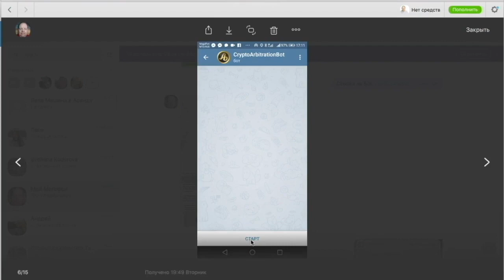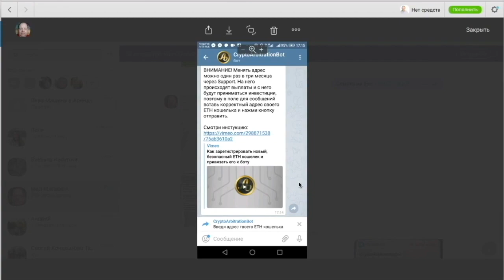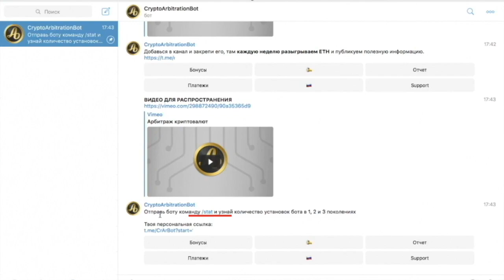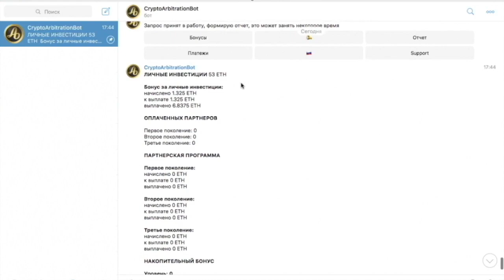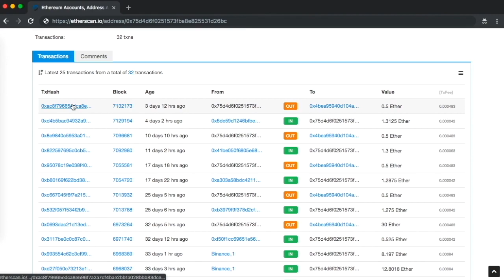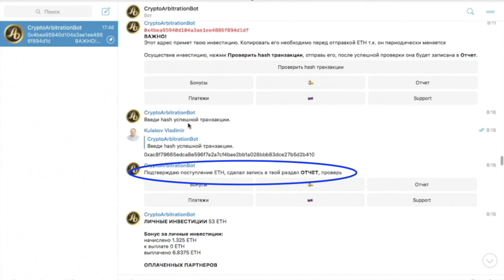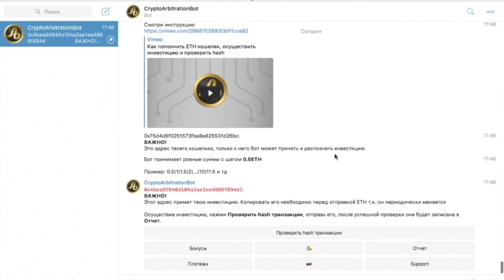Отзыв Владимира про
2. Запусти приложение telegram или установи его (в случае блокировки смотри ютуб как её обойти, займет пару минут)
3. В списке контактов telegram найди мой контакт и напиши сообщение: «Отправь ссылку на бот»